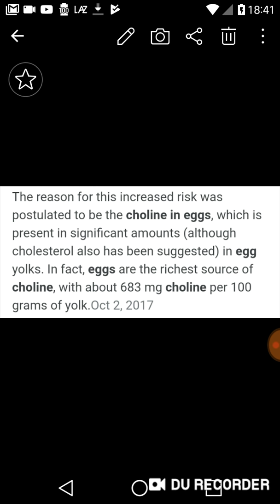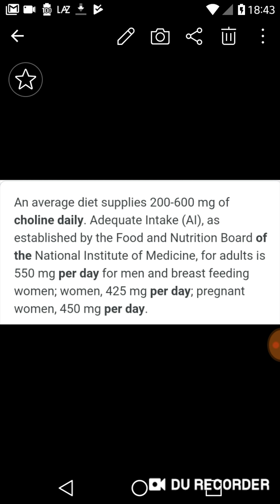Eating eggs cause cancer?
Eggs cause cancer?